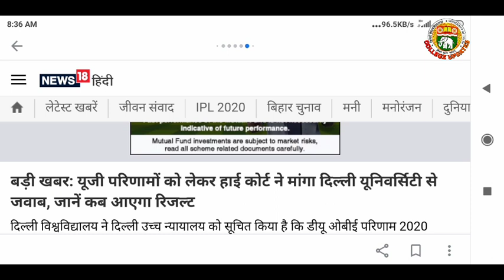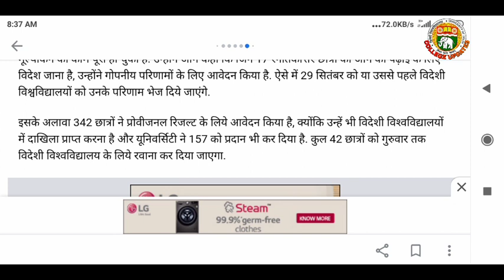DU SOL Results 2020 Date || Obe & Assignments|| High Court || College UPDATES